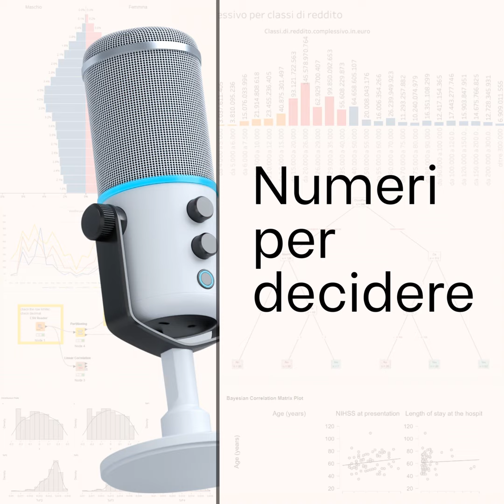Processo dati che costringe a mettere toppe informatiche, con una pennellata GPT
Conviene utilizzare la visione artificiale di GPT4 per leggere fatture, in PDF, per estrarre dati contabili?